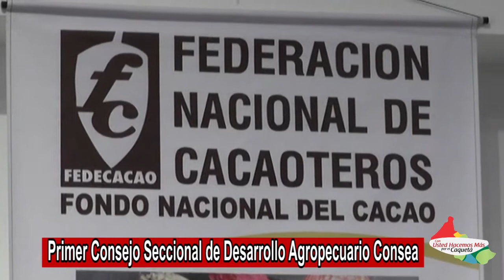Intervención Gobernador Álvaro Pacheco Álvarez Primer CONSEA 2016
Con la presencia de Jairo Patiño Gómez, delegado del Ministerio de Agricultura se llevó a cabo el primer Consejo Seccional de Desarrollo Agropecuario Consea en el departamento del Caquetá. El consejo presidido por el gobernador Álvaro Pacheco Álvarez, contó con la participación de alcaldes, organizaciones, productores, gremios y asociaciones del sector agropecuario ante quienes el ministerio del ramo socializó el programa Colombia Siembra.